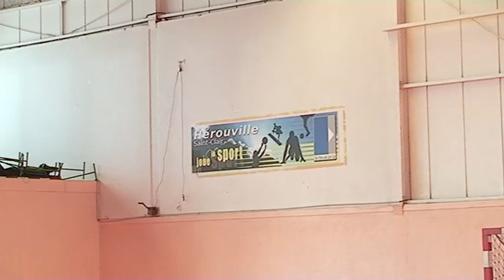HBH - hand fauteuil - Hérouville Saint-Clair